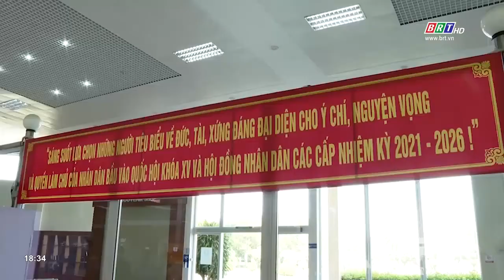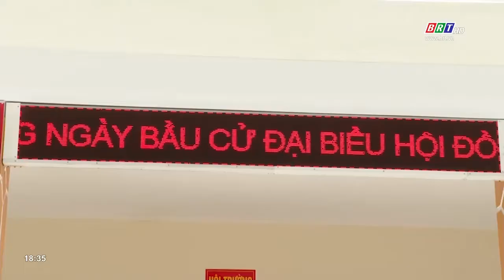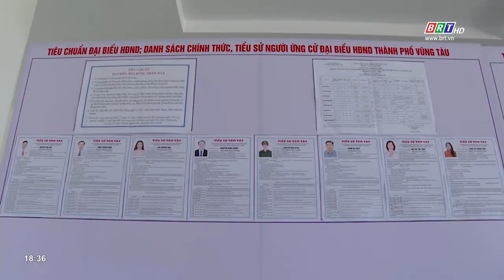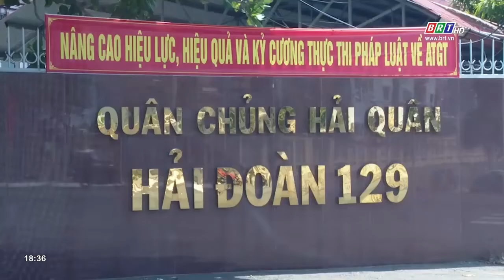Kiểm tra công tác chuẩn bị bầu cử tại các địa điểm bầu cử sớm | BRTgo